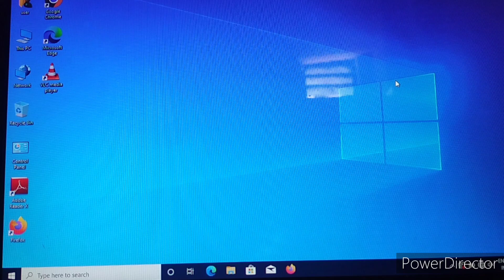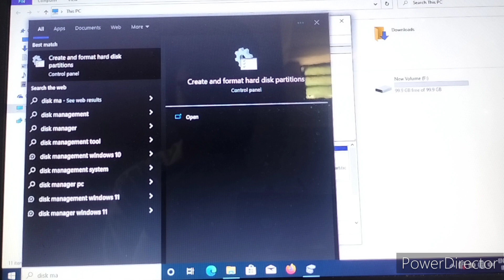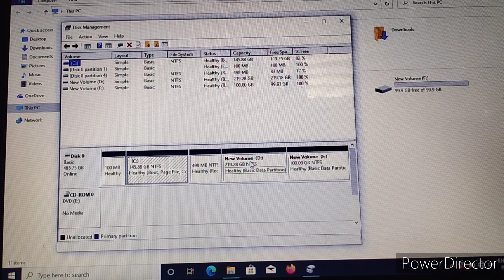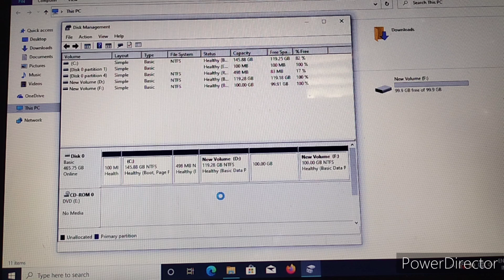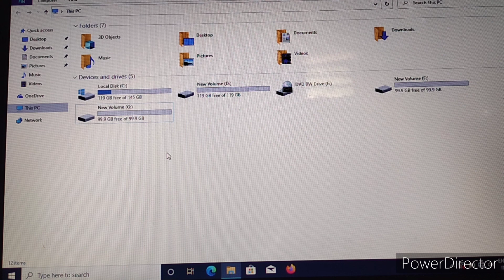How to create drive partition after installation windows | Create partition on windows 10#Technonir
Aajke video me bataya hai ki windows 10 me os install ke bad local disk drive kaise banaye kyuki ek hi disk show kar rahi hai to baki ki drive partition kaise shoe karaye ya banaye...

In this video i will show you how to create partition on windows 10 7 and 11 and how to create local disk drive on windows after installation...

**Create a partition from unpartitioned space with these steps**

2 : Right-click This PC and select Manage.

3 : Open Disk Management.

4 : Select the disk from which you want to make a partition.

5 : Right-click the Unpartitioned space in the bottom pane and select New Simple Volume.

6 : Enter the size and click next, and you are done.

**Related Queries**
Partition In Windows 10 After Installation
How To Create Partition In Hp Laptop Windows 10
Window 10 Me Partition Kaise Kare
Disk Partition Kaise Kare
How To Make 2 Partitions On Windows 10
Make Hard Disk Partition In Windows 10
Hard Disk Partition Kaise Karte Hai
How To Make Partition In Computer Hard Disk
Create 2 Partitions On Hard Drive
How To Create 2 Partition In Windows 10
Partition Karne Ka Tarika
How to create drive after installation windows | Create partition after installation on windows 10/11